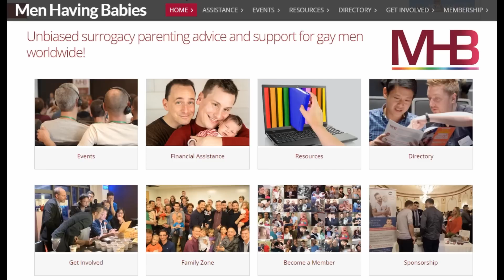Istanbulská úmluva: každý heterosexuální muž je automaticky brán jako násilník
Vítejte u Aby bylo jasno. Kdo v České republice i ve světě vede kampaň za destrukci tradiční rodiny? V čem je nebezpečná tzv. Istanbulská úmluva, tedy Úmluva Rady Evropy o prevenci a potírání násilí vůči ženám a domácího násilí? A je vhodné, aby za Českou republiku jednal z pověření Fialovy vlády o této úmluvě v Bruselu ministr dopravy? I o tom budeme hovořit.
Naším hostem je předsedkyně spolku Tradiční rodina, který dlouhodobě vystupuje proti manželství osob stejného pohlaví a proti Istanbulské úmluvě. Paní Ivana Schneiderová.